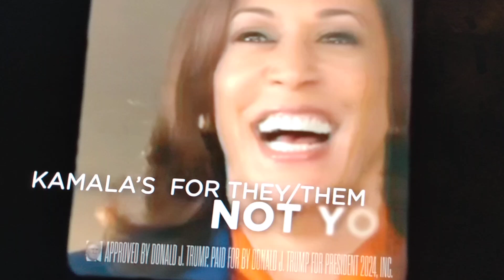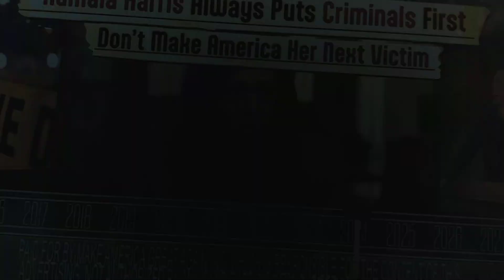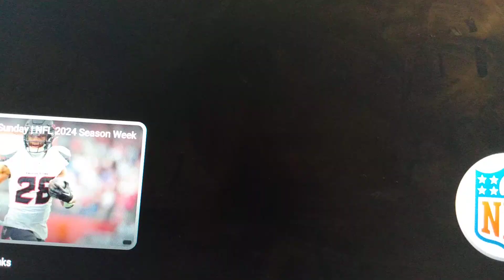DALLAS COWBOYS, This was PISS POOR👀😠😡🤬